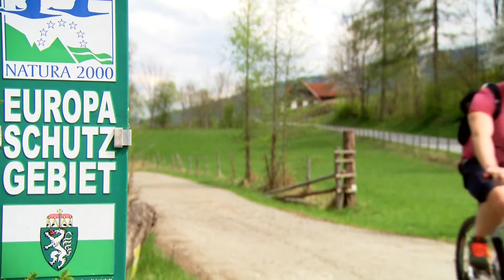Jakub Porada na rowerze w Styrii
Masywy górskie i gęste lasy na północy, zabytkowe zamki na wschodzie, winnice i gorące źródła na południu – oto Styria, najbardziej zielony region w całej Austrii. Amatorzy rowerowych wycieczek znajdą tutaj trasy z iście bajkowymi widokami. Podczas rowerowych przejażdżek warto tutaj odwiedzić Murau, małą styryjską górską wioskę położoną nad rzeką Mura na wys. 832 m n.p.m.